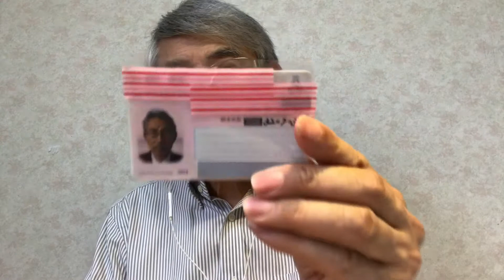🎵 マイナポイントで5.000円ゲット🎵 中高年の味方 爺爺雄三 の今日のテーマ(^-^)/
2020年6月26日(金曜日)
2020年7月からマイナポイントの申し込み開始されます。
2020年9月から決済サービスがスタートです。
前提条件としてマイナンバーカードが必要です。
仕組みとして、
キャッシュレス決済サービスを利用すれば上限5000円分が付与されます。
チャージか支払いすればマイナポイントが25%付与されます。
尚、2020年26日〜27日はメンテナンスで予約利用出来ません。

投稿は、いつもの中高年の味方 爺爺雄三でした。